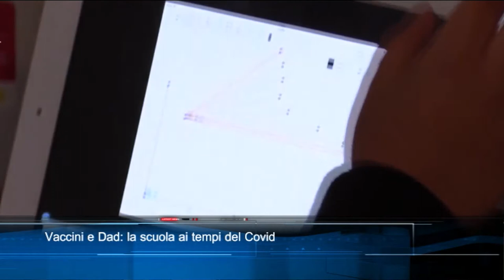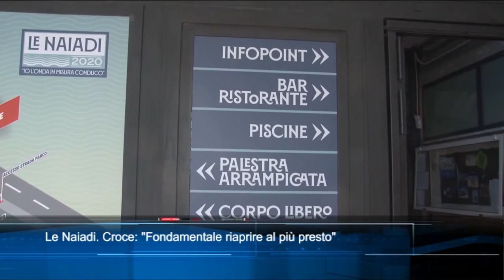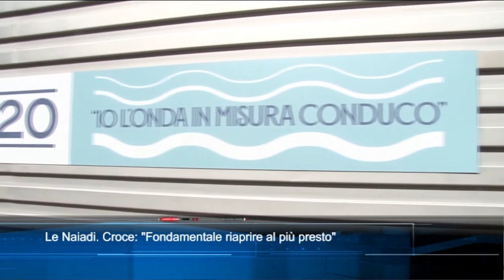TgSei Edizione delle 19 Lunedì 1 marzo 2021